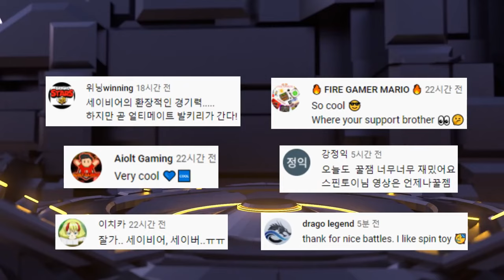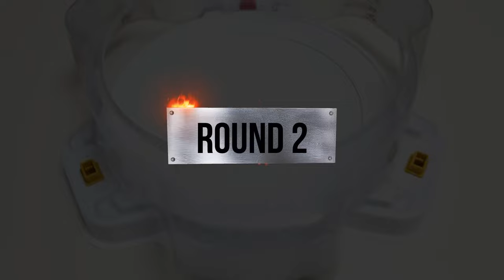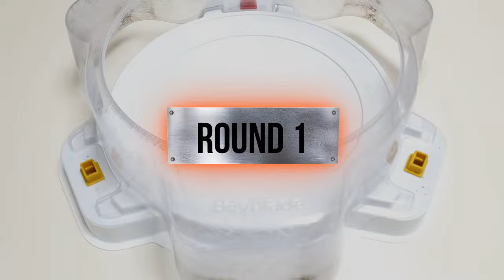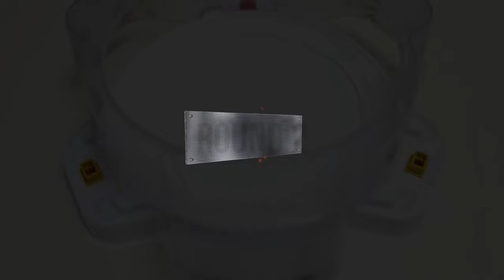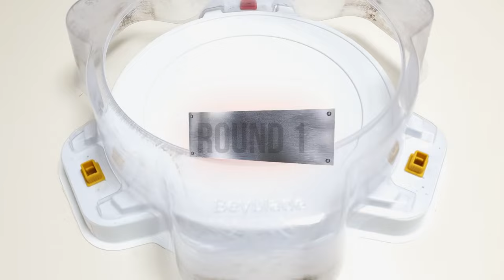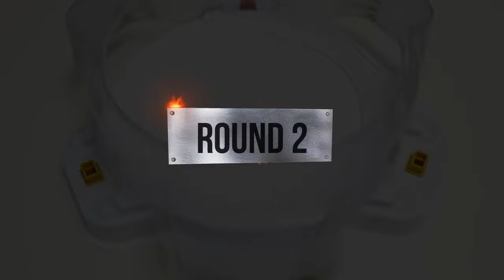【Greatest Raphael VS ALL Season 5 Sparking】 Beyblade Burst DB Marathon 베이블레이드 버스트 DB 그레이티스트 라파엘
Beyblade X
Chrome Ryugu

Beyblade Burst
Beyblade X